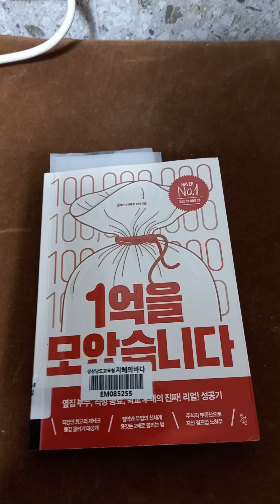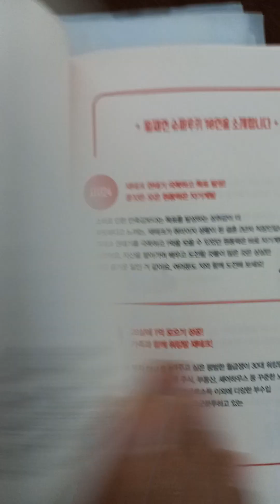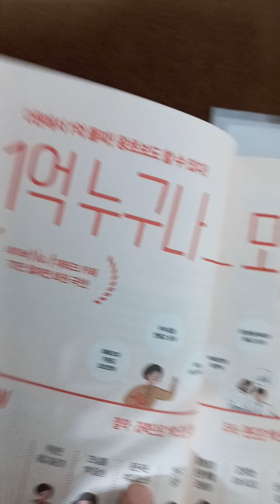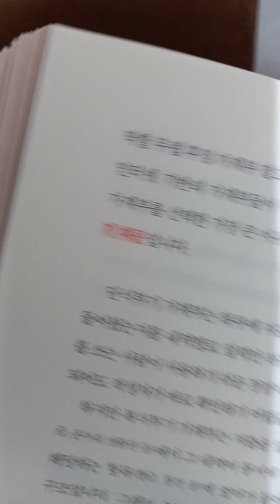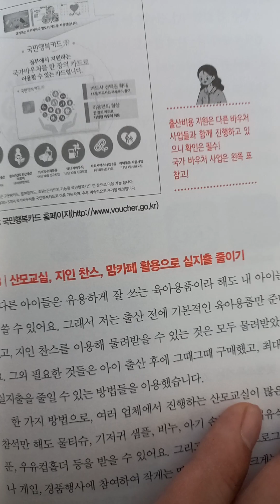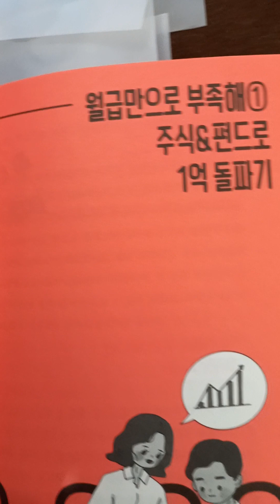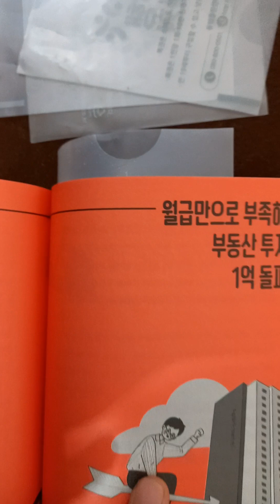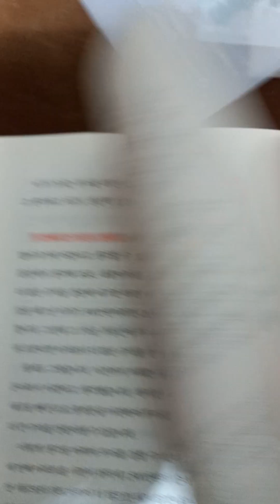^^1억을 모았습니다^^근검절약 다양한 부업^^각종투자는 철저히 연구조사선행 후 과감히^^우리모두 부~~ 자됩시다 구독 ▶️♨️좋아요